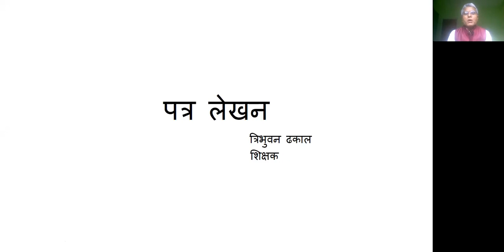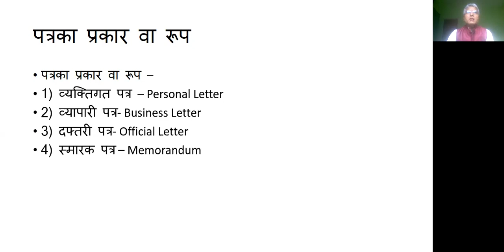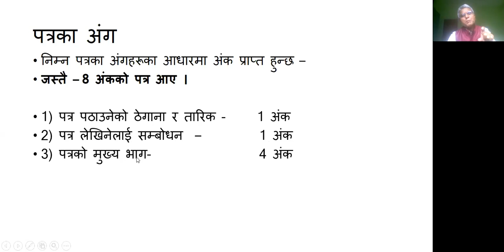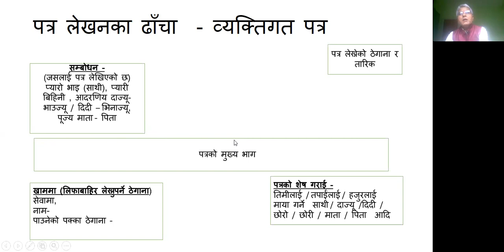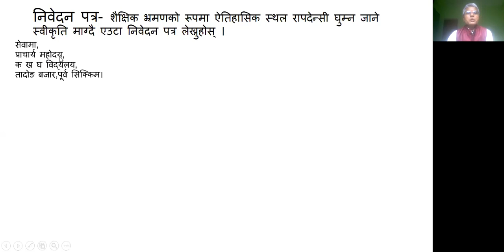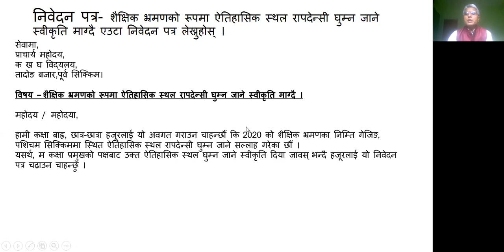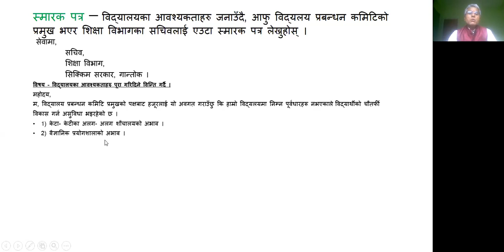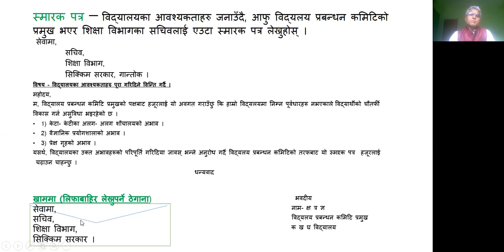CBSE NEPALI - LETTER WRITING - CLASSES IX, X,XI, XII - पत्र रचना कक्षा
पत्र लेखन
पपत्र लेखन HOME WORK
निम्न पत्रका अंगहरूका आधारमा अंक प्राप्त हुन्छ –
जस्तै – 8 अंकको पत्र आए ।
1) पत्र पठाउनेको ठेगाना र तारिक -       1 अंक
2) पत्र लेखिनेलाई सम्बोधन  –   1 अंक
3) पत्रको मुख्य भाग-    4 अंक
4) पत्रको शेष गराई –    1. अंक
5) खाममा (लिफाबाहिर लेख्नुपर्ने ठेगाना)-   1. अंक

पत्र लेखन   - व्यक्तिगत पत्र – उदाहरण
1)कोरोना जीवाणुदेखि सुरक्षित रहने सुझाउ दिँदै भाइलाई पत्र लेख ।

                                                                                                नाम-क ख घ
                                                                                           पाँच माइल तादोङ
                                                                                               पूर्व सिक्किम
                                                                                               मिति –
प्यारो भाइ,
आज म तिमीलाई एउटा छोटो पत्र लेखिरहेको छु । विशेष के भने तिमी त्यहाँ छात्रवासमा बसेर पढ़ाइ गरिरहेका छौ । भाइ, बाबा – आमाले तिम्रो पढ़ाइ विषय चिन्ता गर्नुहुँदैछ कारण कोरोणा जीवाणु जताततै फैलिरहेको छ । य़सर्थ, यसबाट सुरक्षित रहन जताभावी नहिड्ने, मास्क राम्ररी नाक-मुख छोपेर लगाउने, घरिघरि हात धुने, समाजिक दूरी कायम राख्ने र हातमा जीवाणु नासकके प्रयोग गर्ने बानी बसाल्नु पर्छ ।
हामी सबैको प्यार र आशीर्वाद छ । आज यतिमा नै कलम बन्द गर्दछु ।

तिमीलाई माया गर्ने दाज्यू
क ख घ

पत्र पाउनेको ठेगाना
सेवामा,
 नाम -क ख घ
सरकारी वरिष्ठ माध्मिक विद्यालय, पाण्डाम ।
हूलाक – पाण्डाम, पूर्व सिक्किम ।
पिन- 737135

2) निवेदन पत्र- शैक्षिक भ्रमणको रूपमा ऐतिहासिक स्थल रापदेन्सी घुम्न जाने स्वीकृति माग्दै एउटा निवेदन पत्र लेख्नुहोस् ।

सेवामा,
प्राचार्य महोदय,
क ख घ विद्यालय,
तादोङ बजार,पूर्व सिक्किम।

मिति -
विषय – शैक्षिक भ्रमणको रूपमा ऐतिहासिक स्थल रापदेन्सी घुम्न जाने स्वीकृति माग्दै ।
महोदय /  महोदया,
हामी कक्षा दस, छात्र-छात्रा हजूरलाई यो अवगत गराउन चाहन्छौं कि 2021 को शैक्षिक भ्रमणका निम्ति गेजिङ, पश्चिम सिक्किममा स्थित ऐतिहासिक स्थल रापदेन्सी घुम्न जाने सल्लाह गरेका छौं ।
यसर्थ, म कक्षा प्रमुखको पक्षबाट उक्त ऐतिहासिक स्थल घुम्न जाने स्वीकृति दिया जावस् भन्दै हजूरलाई यो निवेदन पत्र चढ़ाउन चाहन्छु ।
    धन्यवाद
                                हजूरको आज्ञाकारी छात्र
                                नाम- क्ष त्र ज्ञ
                                कक्षा – दस
                                                                            तादोङ बजार,पूर्व सिक्किम।

पत्र पाउनेको ठेगाना
सेवामा,
 प्राचार्य महोदय,
तादोङ बजार,पूर्व सिक्किम।